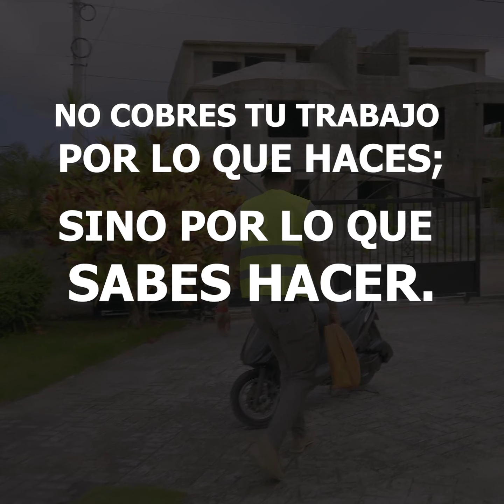Valora tu trabajo, cobra por lo que sabes